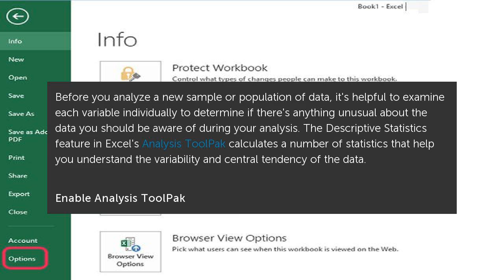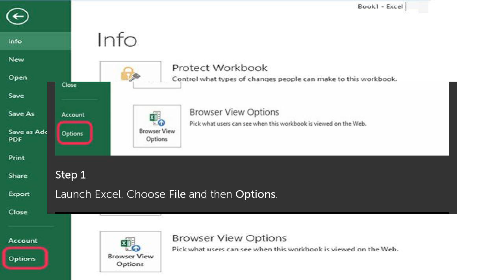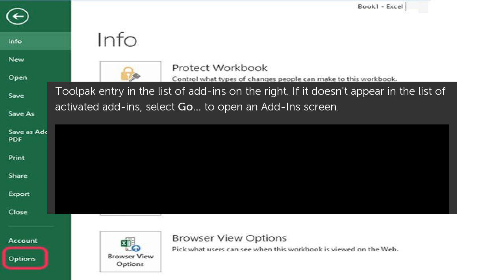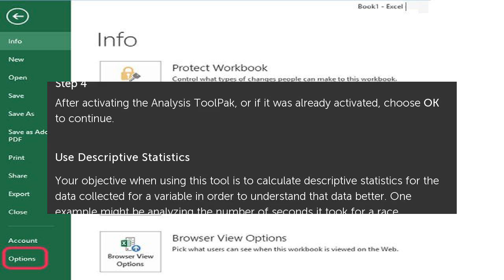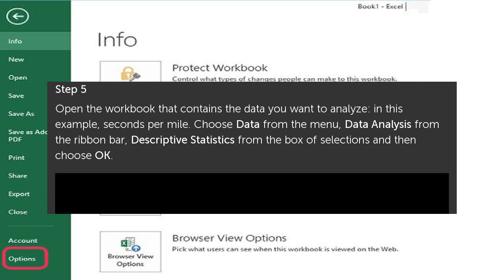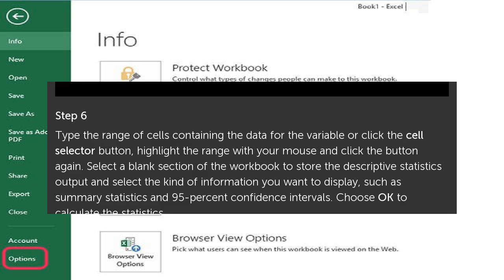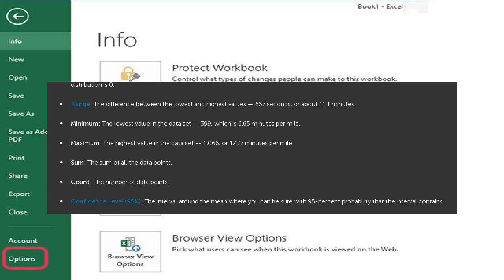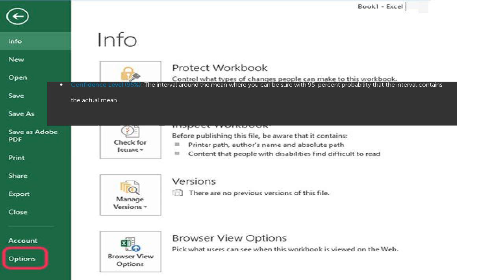How to Use Descriptive Statistics in Excel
Once you activate the Data Analysis Toolpak, you can choose a function that will calculate a number of statistics automatically for a sample of data. How to Use Descriptive Statistics in Excel